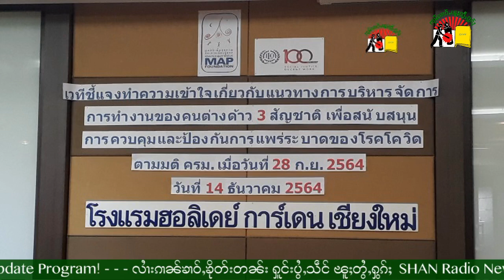လၢႆးၵၢၼ်ၶၢဝ်ႇၶိုတ်းတၼ်း တွၼ်ႈ 2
SHAN Radio News Update Part 2 - 16/12/2021